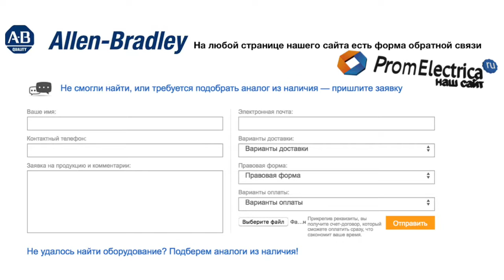100-SB02 Дополнительный контакт для контакторов 2NC Allen-Bradley